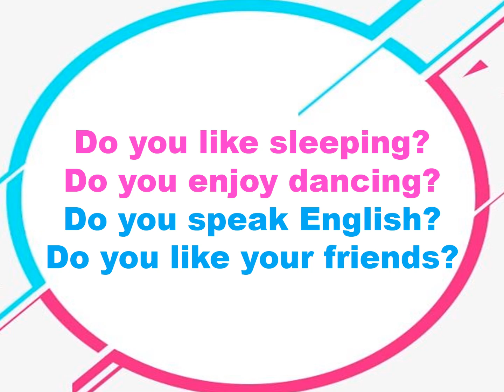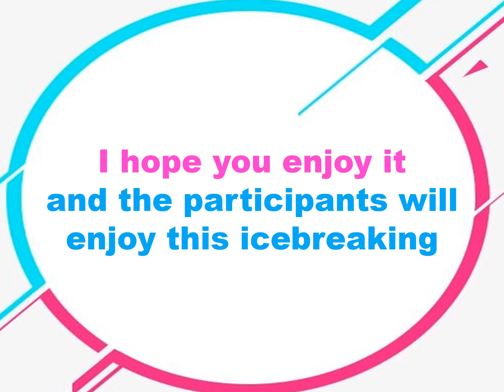The Idea of Icebreaking for ONLINE LEARNING #3